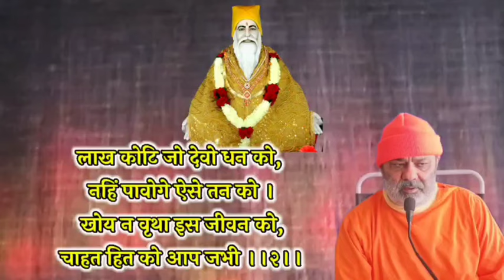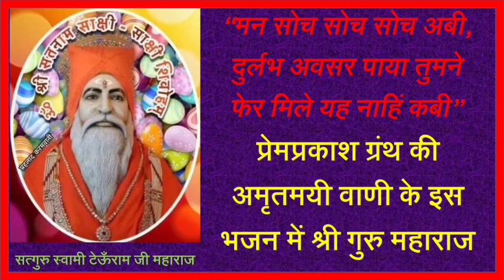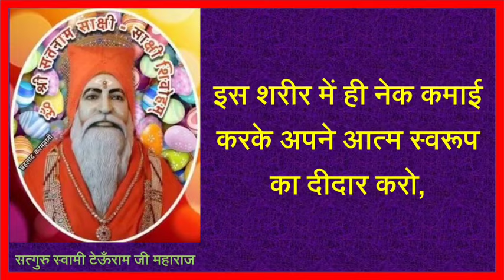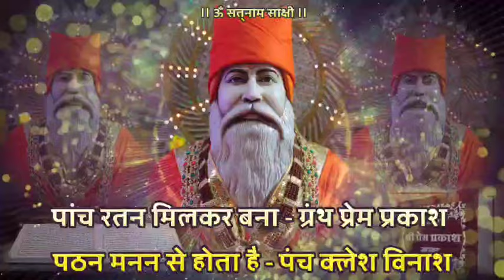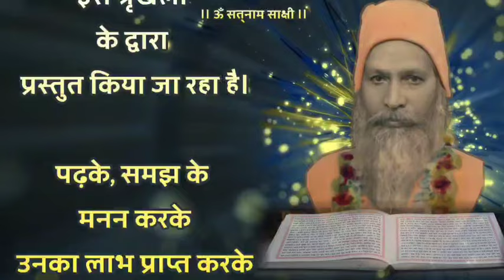Satguru Vachnamirt Saar Amrapur Vaani Hindi Bhajan 121